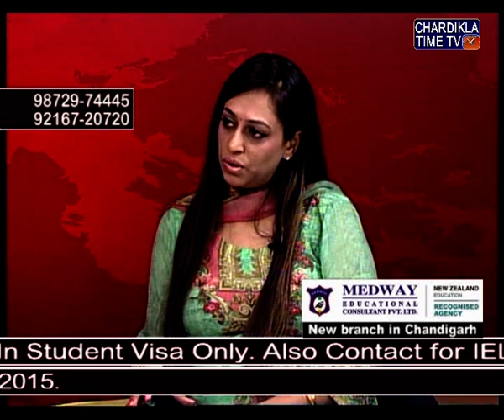Des Pardes With MEDWAY EDUCATION 26 APRIL 2017